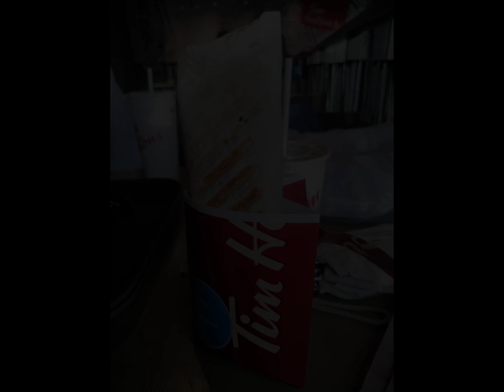FOODIES FOR YOU